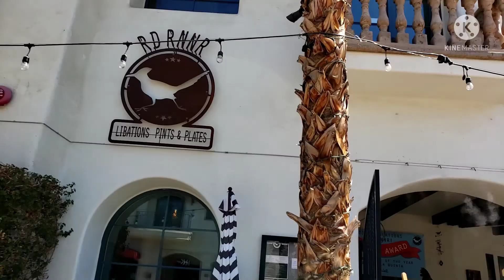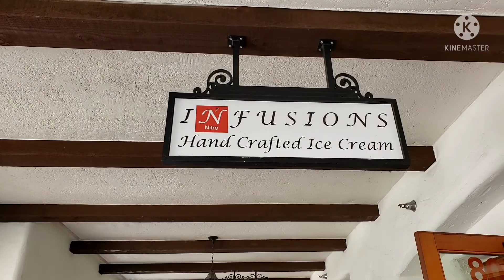naGUILTY si Daddy kaya GASTOS naDOBLE | Palm Springs Family Outing part 1| SISONings TV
Thank you. God bless
__SISONings TV__